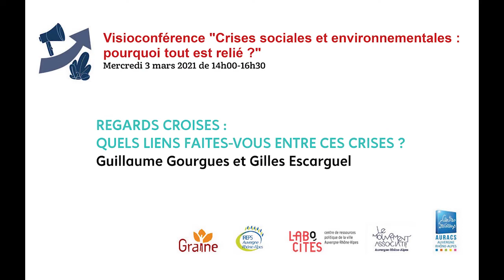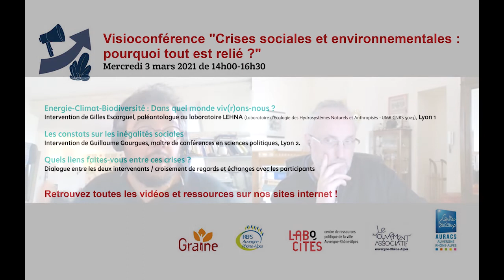Quels liens faites-vous entre ces crises ?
Intervention croisée entre les 2 intervenants lors de la visioconférence "Crises sociales et environnementales : pourquoi tout est relié ?" : Gilles Escarguel et Guillaume Gourgues.
Cette visio s'inscrit dans un projet inter-associatif. Ce projet vise à prendre la mesure des enjeux et à partager nos envies et capacité à agir face aux conséquences des bouleversements climatiques, de l’effondrement de la biodiversité, de l’épuisement des ressources disponibles et de l'accroissement des inégalités sociales. Ces conséquences impactent le fonctionnement et la stabilité de nos sociétés au niveau social, sanitaire, économique et environnemental.

Visio organisée le 3 mars 2021 par l'AURACS, Labocités, l'IREPS ARA, Le Mouvement associatif Auvergne-Rhône-Alpes et le GRAINE ARA avec le soutien  du Fonds de Développement de la Vie Associative (FDVA).